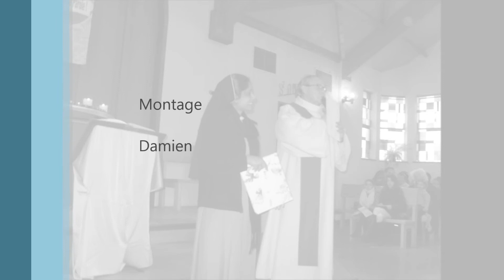Dimanche temps fort de carême 2013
Toute la paroisse de la Pentecôte était conviée à vivre ce premier dimanche de carême (17 février) comme Temps fort de Carême. Ateliers intergénérationnels et célébration eucharistique avec étape de baptême, étape vers la première communion, remise de la Bible aux confirmands,... et "Au revoir" à Sr Préma ont rythmé cette matinée.